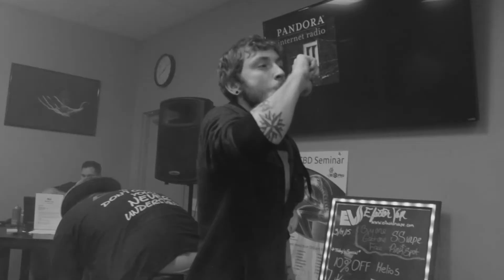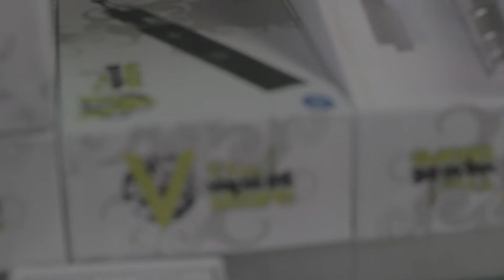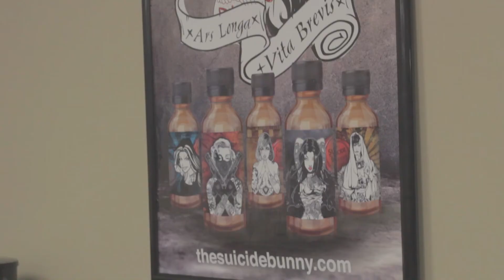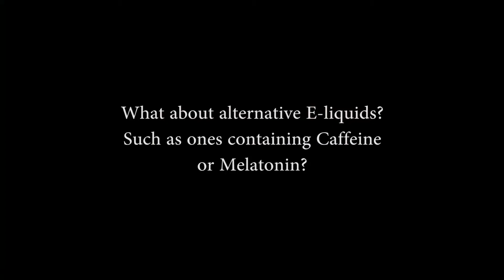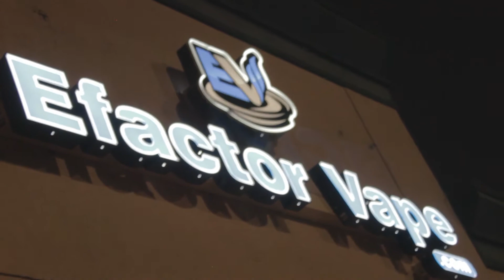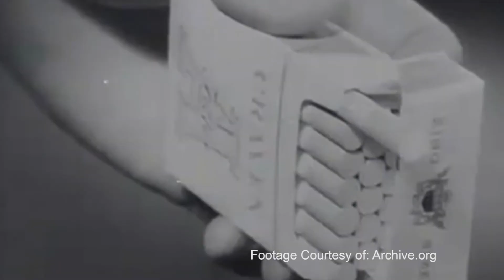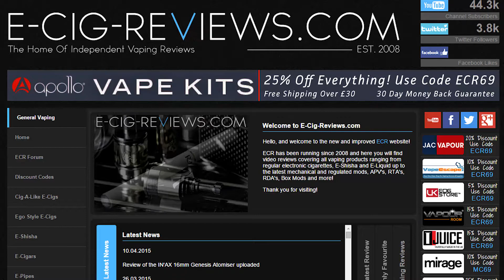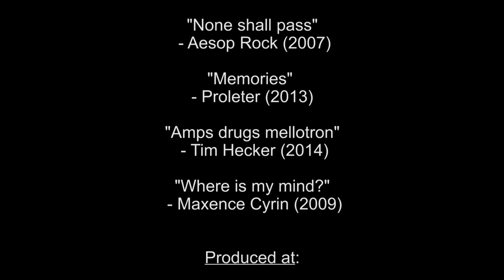Cloud Chasers (Ecig Documentary)